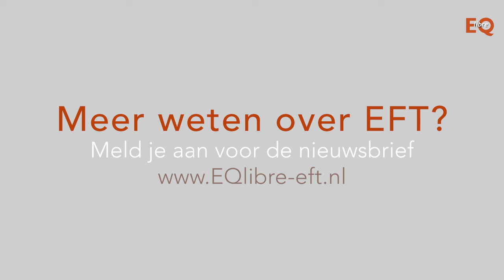EFT om te transformeren door de coronacrisis